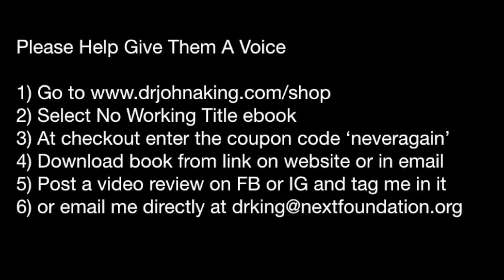Narelle Selwood's Review Starts An Awareness Campaign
Will you help bring awareness by becoming a 60 second advocate ?
Narelle became a 60 Second Advocate in bringing awareness to the issue of sexual abuse.
She downloaded a copy on my book, No Working Title - a life in progress from our website for free by entering the code 'neveragain' at the checkout and then shared her reflections.

I will post her thoughts to about 2 mill people we are connected to over different social media platforms and HER voice and HER insight will help enable and give a voice to others.

Will join her? I will give you the ebook for free, all I ask in return is that you share your thoughts and tag me in the comments or email me a link to your post

select the ebook version of No Working Title and at checkout enter the coupon code 'neveragain' and then shot and post your thoughts on a poem, the book, what struck you, what you learnt, what upset you, anything really.

You don't have to had experienced abuse, in fact I hope you haven't, you just need to have a sense of urgency about helping Give A Voice to those that have.

You can connect with Narelle on facebook @narelle.selwood